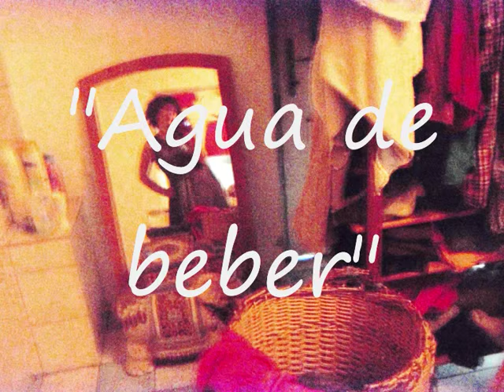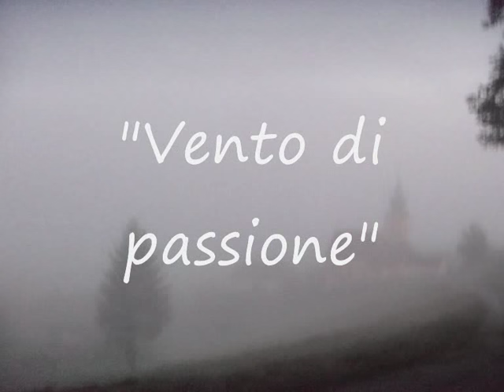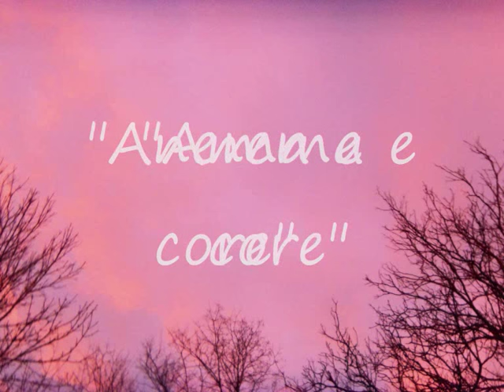Luisa Celentano - Sunday Jam at the Havana Club, Leibnitz 2015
(Demo-Ausschnitte)

Luisa Celentano, vocal
Georg Jantscher, guitar
Thorsten Zimmermann, bass
Jürgen Friesenbichler, drums